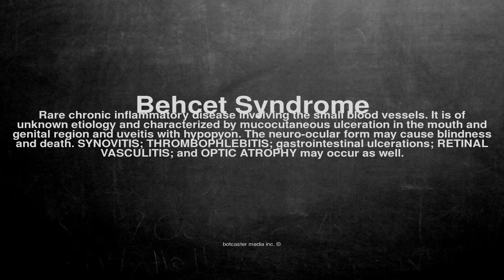Medical vocabulary: What does Behcet Syndrome mean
What does Behcet Syndrome mean in English?